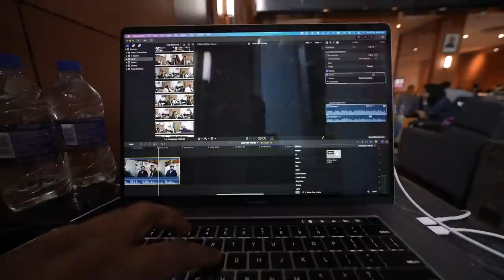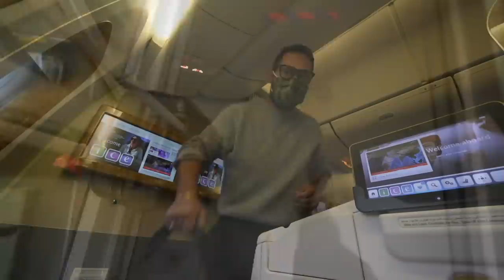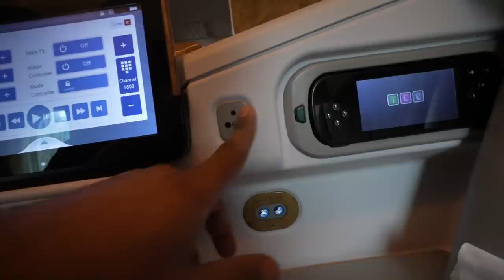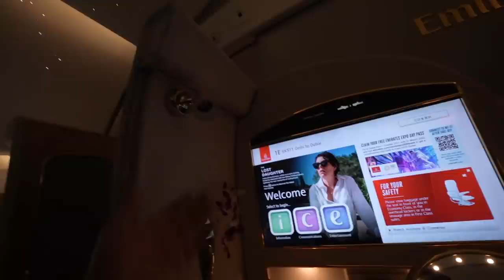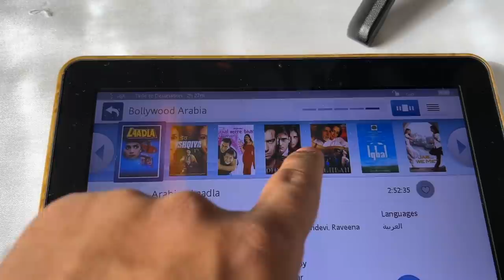Zindagi Me Pehli Baar Dekhi First Class Flight...